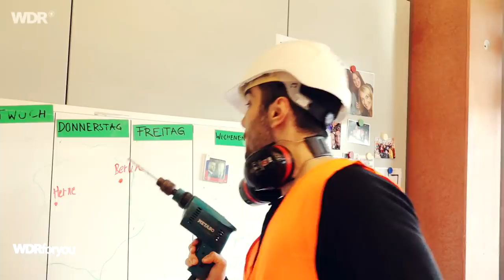Comedy - Ausländer im Jobcenter – Teil 2 | WDRforyou | WDR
Wie verhalten sich Ausländer im Jobcenter? Omar Meslmani hat einen zweiten Teil gedreht und zeigt es Euch auf seine ganz eigene Art ;) Für dieses Video sind arabische verfügbar.

 تجدوننا على الروابط التالية  👈

Mit WDRforyou möchten wir Geflüchtete, Einwanderer und alle Interessierten, informieren, unterhalten und Deutschland erklären. Im Mittelpunkt unseres Interesses stehen Integration, Migration und die Auswirkungen von modernen Völkerwanderungen.

نسعى من خلال قناتنا "في دي إر فوريو" إلى تقديم المعلومات عن الحياة في ألمانيا للاجئين والمهاجرين وكل المهتمين. وفضلا عن نشر خدماتنا الإعلامية والترفيهية، تسلط قناتنا الضوء على الاندماج في ألمانيا وعلى آثار وتداعيات الهجرة بشكل عام على المجتمع.
📧 تريدون اقتراح مواضيع لطرحها على قناتنا؟ ما عليكم سوى البعث برسالة على عنواننا الإلكتروني